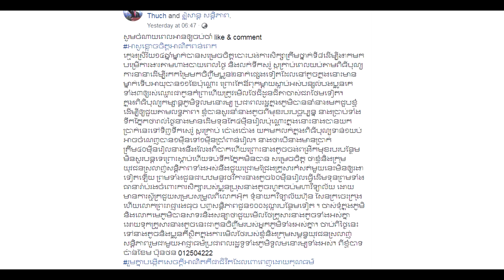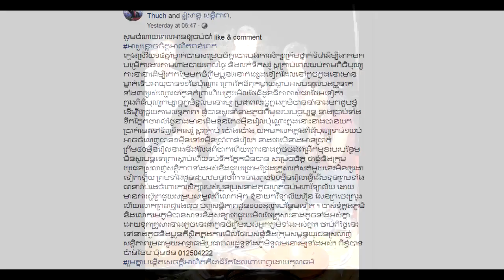ស្ដាប់ឲ្យចប់ទើបអាណិតគាត់ខ្លាំង! ក្មេងស្រីអាយុ១៤ឆ្នាំ ត្រូវឈប់រៀន មករកសុីចិញ្ចឹមប្អូនៗនិងជីដូន.......